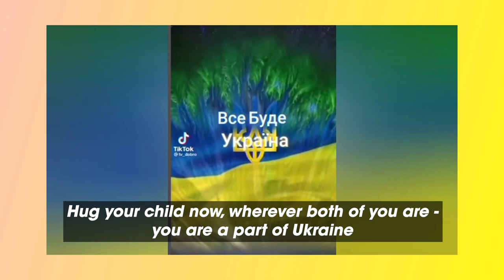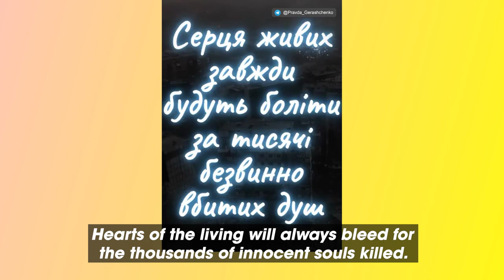Ukraine in Flames #32. How Russia is killing the future of Ukraine - children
Speakers:

Olena Skrypko, Office of the Advisor-Commissioner to the President of Ukraine on Children's Rights and Rehabilitation
Olena Rozvadovska, CoFounder of the “ Voices of Children” charity
Father Andriy Pinchuk, Voloske village, Dnipro region
Lyudmyla Volynets, merited social worker of Ukraine, head of secretariat at the deputies’ union “Protecting children’s right - priority of the state”
Catharina Rinzema, member of the European Parliament, Vice Chair of the Children’s Intergroup

Since the beginning of the full-scale Russian invasion of Ukraine, 177 children have been killed and another 336 injured.
In particular, the day before, 5 children were killed and 16 were injured in the shelling of the Kramatorsk railway station by the occupiers. On the Russian rocket that bombed the station, there was a cynical inscription "For children." Russia is constantly trying to accuse Ukraine of killing the children of Donbass for 8 years, although there is no relevant evidence to support this accusation. But the fact that Russia is openly killing the future of Ukraine - children, indicates a large number of recorded facts, which collects and transmits to relevant international institutions Office of the Prosecutor General of Ukraine.
Will Russia be able to avoid punishment for these crimes against humanity? What punishment should Russia face for the numerous murders of Ukrainian children?